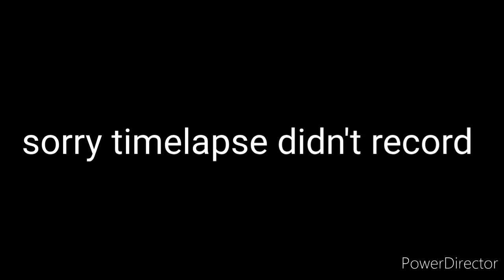FS19 | Harvest 2020 has started | County Line Farming Series Ep:3. | GameMas EP.1...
want to buy the computer that I have. well if you do click this

current spects of my computer:

CPU Cooler  - AMD Wraith Black Cooler
GPU - NVidia GTX 1650 Super (Up To 50% Faster)

SSD - 120GB M.2 Drive
HDD - 500GB 7200 RPM HDD
Case - NZXT H510 + 3x NZXT Black Fans
PSU - 500W Power Supply.3 x x
Ports - 1x HDMI, 1x DP, 4x USB 2.0, 4x USB 3.1

my keyboard: Corsair K55 LED RGB ⬇️⬇️⬇️⬇️

my mouse: UtechSmart Venus Gaming Mouse RGB Wired ⬇️⬇️⬇️⬇️⬇️⬇️⬇️⬇️⬇️⬇️⬇️⬇️⬇️

**you must have written permission for the use of any Allen Stanovich Gaming's content**